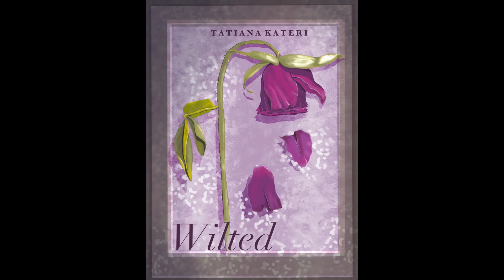Wilted, Tatiana Kateri - Revival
Composed by Tatiana Kateri